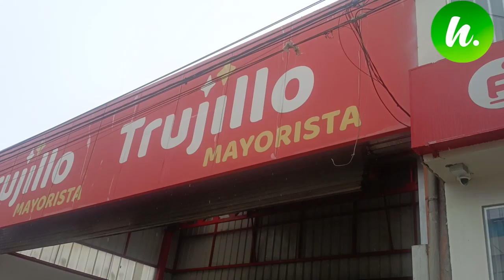GERENCIA INFRAESTRUCTURA MULTAS EJEMPLARES A COMERCIAL TRUJILLO